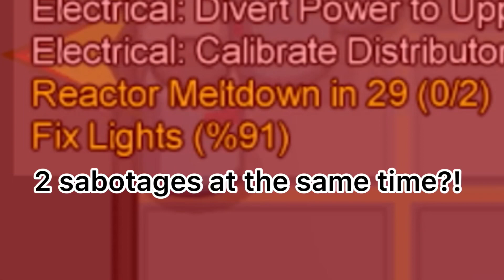Hacker.EXE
Thanks to the old farmer, Jens Ole for being in this video. He’s a pogger.